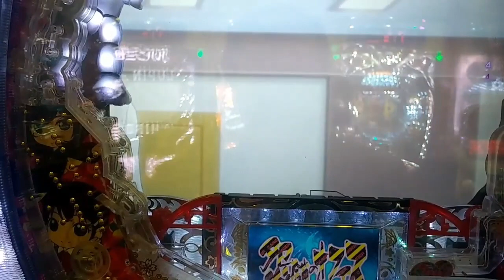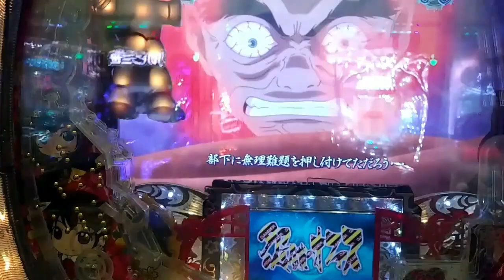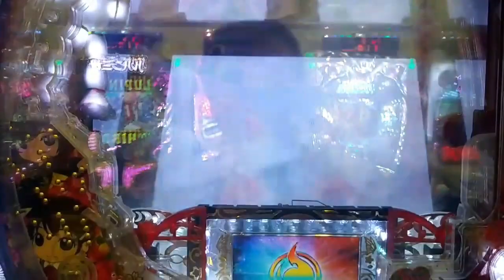最近パチンコしても つまらない【独身派遣社員５２歳】きりちゃん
休日になっても最近は行かなくなりました。